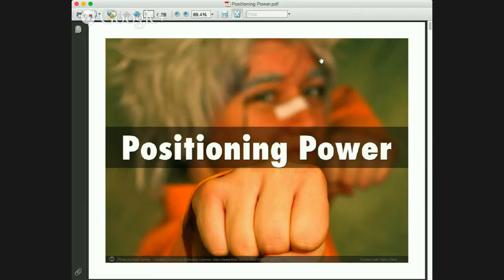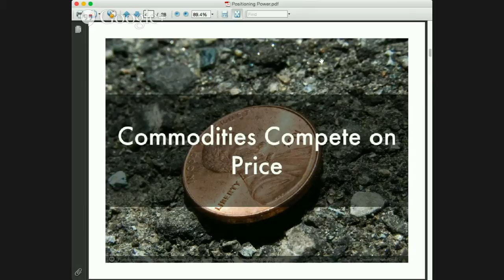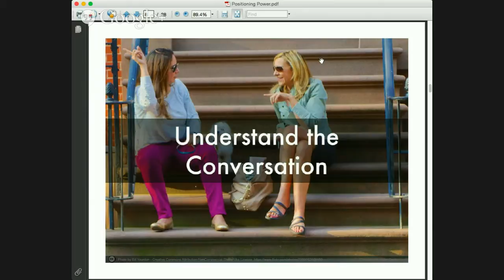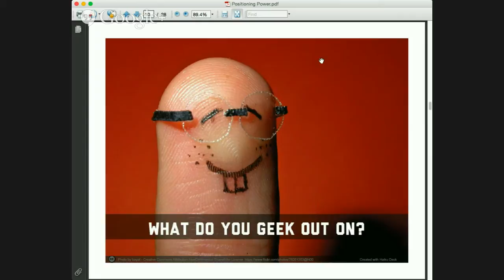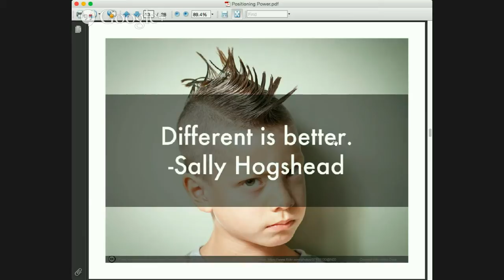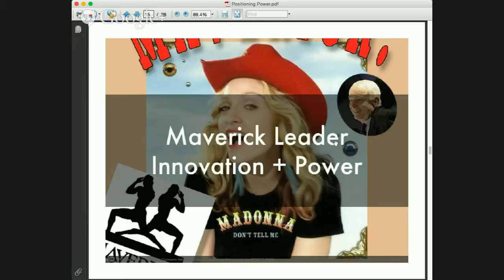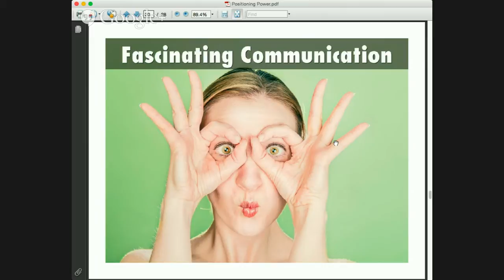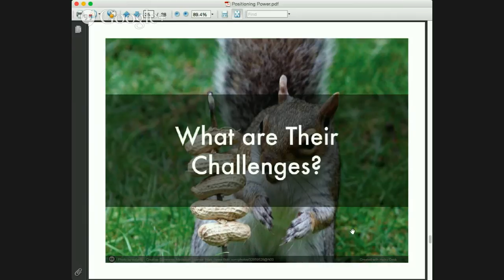Positioning Power Webinar